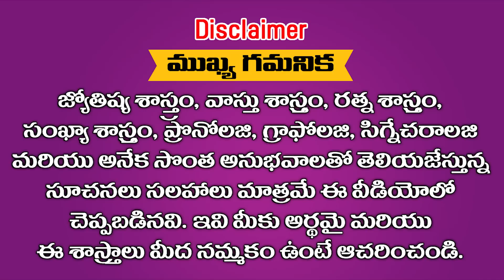14 ఏళ్ళ తరువాత 3 గ్రహాలు కలుసుకున్నాయి ఈ .. ? 4 రాశులు అదృష్టవంతులు అయినట్టే ఇక || Ramm Krish Nihan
14 ఏళ్ళ తరువాత 3 గ్రహాలు కలుసుకున్నాయి ఈ .. ? 4 రాశులు అదృష్టవంతులు అయినట్టే ఇక  || Ramm Krish Nihan